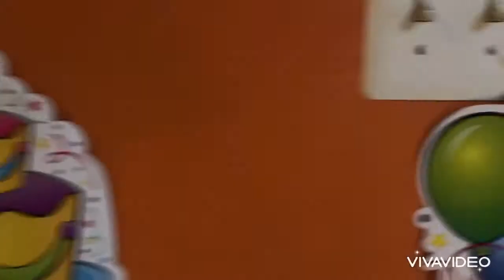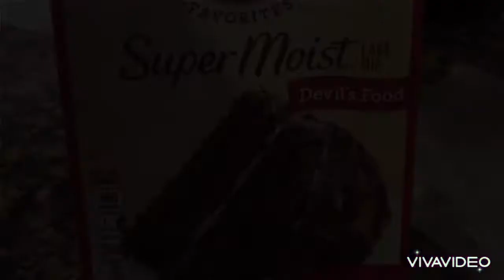It’s My 9 birthday 🥳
It’s My 9 birthday 🥳 had 2 celebrations...one with my family -zoom party and one with 2 of my friends